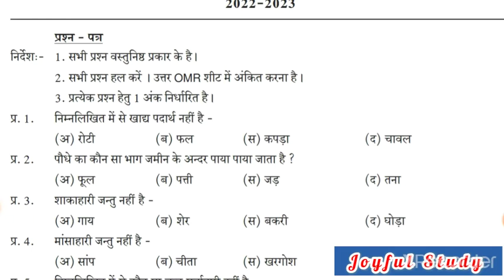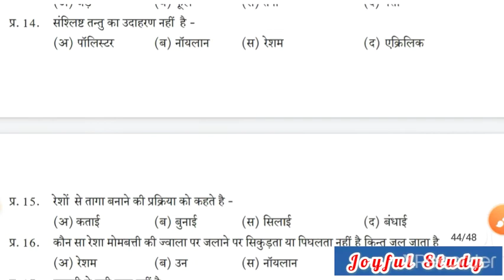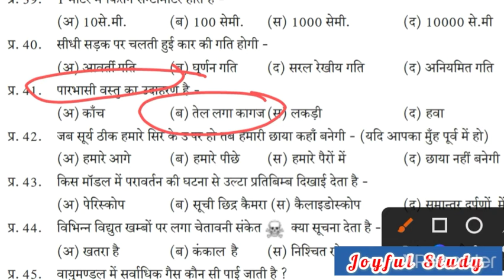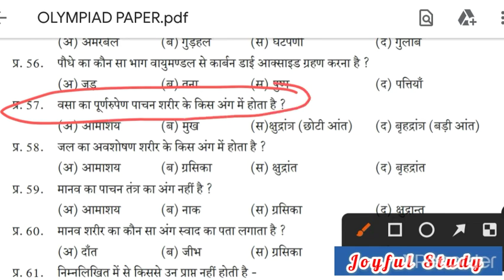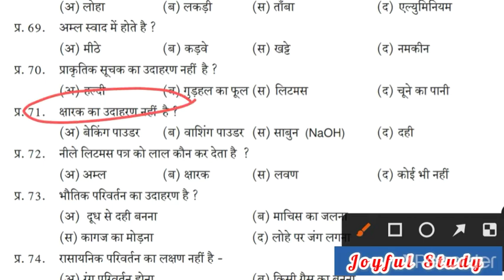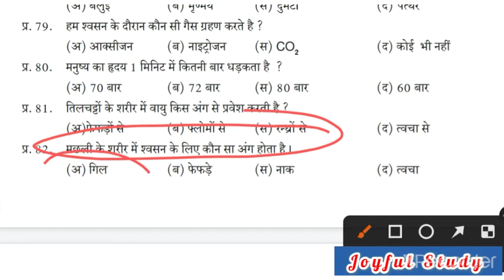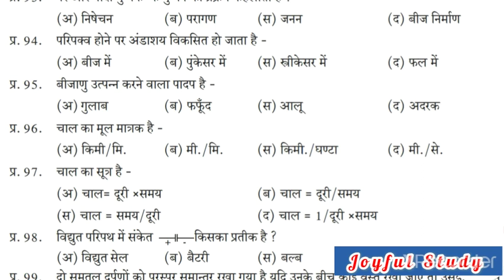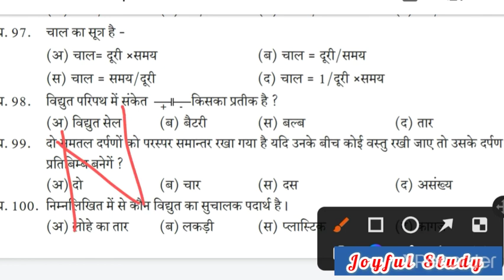nmms model paper 2023/Nmms model paper 2023 || Nmms SAT || Nmms important questions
Nmms model paper 2023 | Nmms MAT | Nmms important questions | Nmms 2023

nmms_answer_key_2022 8th class nmms question paper 2022